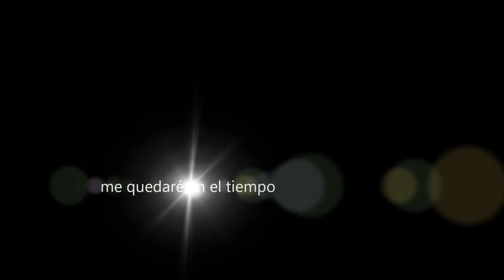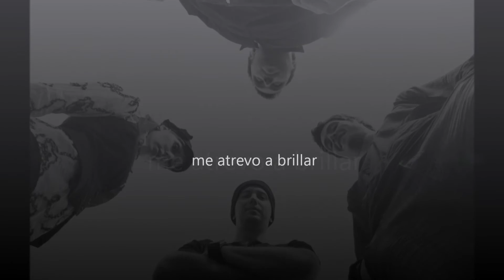Algun Viento ULTRA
Algún Viento - ULTRA. Video con LETRA y fotos de la banda de Pop - Rock de Capital Federal.

ULTRA son

POPY MAEVE: voz y guitarra
ROGER WAGNER: guitarra y samplers
GUÉNAËL NEDELLEC: bajo
ESTEBAN IGARZÁBAL: batería

Fotografías: Charly Borja